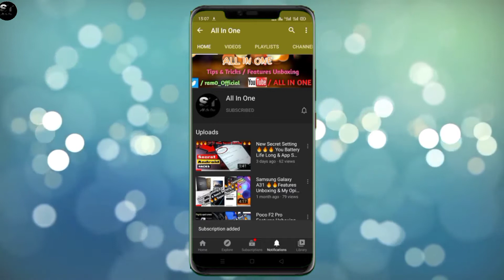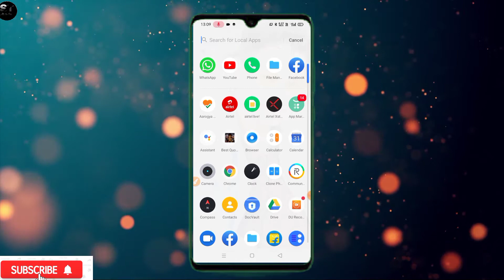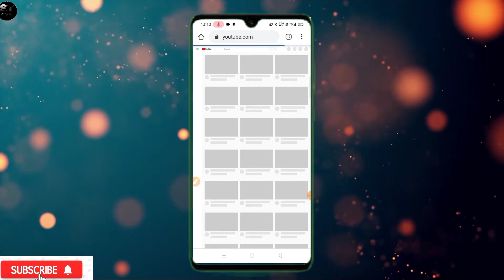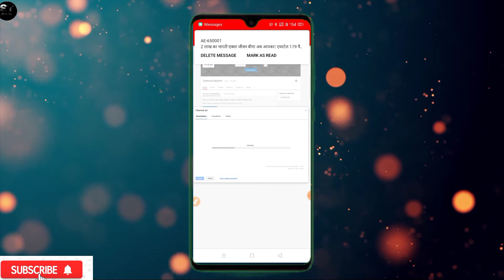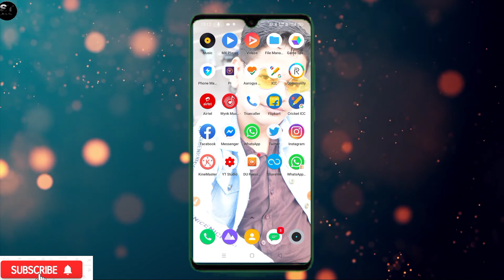{How To Save Your Channel Art With Simple Trick} & {Fix Your Channel banner} 🔥🔥🔥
namaste doston aaj main is video main aapse baat karunga ki aap apne YouTube channel ke piche banner kaise save kar sakte hain ya fix kar sakte hain aapse is video mein mein baat karunga ki aap apne channel ke banner ya 8 ko apne mobile ke back side mein set karke usko bahut hi simply se kisi bhi mobile se dekh sakte hain to is video ko like bhi kar dijiyega se abhi kar dijiyega aur channel ko subscribe bhi kar lijiyega jisse main aapke liye aise hi rojana video lekar aata rahunga??

{ जय हिंद वंदे मातरम} { सत्यमेव जयते }

Your Quarries:::

change channel art youtube,
change youtube cover photo mobile,
change youtube background photo android,
how to change youtube cover pic,
android change youtube cover photo,
youtube ka cover photo kaise change kare,
youtube background photo change in mobile,
youtube cover photo change android,
channel art of youtube change in mobile,
change youtube channel icon and cover in mobile 2020,
how to change youtube channel art on android,
how to change youtube channel art on phone,
how to change youtube channel art on iphone,
how to change youtube channel art 2020,
how to change youtube background picture,
youtube tutorial,
how to change your banner on your phone,
change banner using youtube app,
banner change use youtube app,
change banner 2020 on android,
how to upload a banner on android,
how to upload a youtube cover picture,
how to change youtube cover photo,
how to set youtube channel art,
youtube channel banner,
how to set cover photo in youtube channel,
how to change youtube channel art,
change youtube cover photo,

About : All In One a YouTube Channel, where you will find technological videos in Hindi, New Video is Posted in 2 Days :)